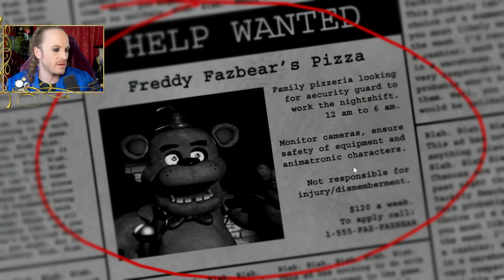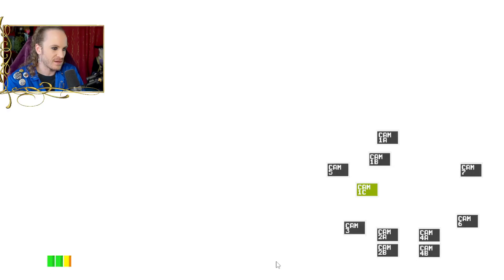First day at the office [Five Nights at Freddy's]